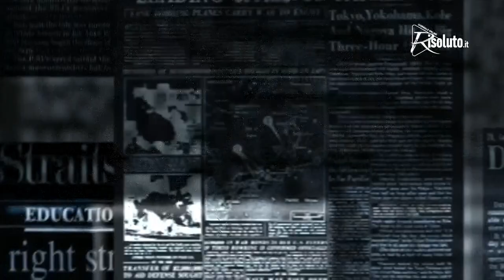Sciacca protagonista con la Gerini